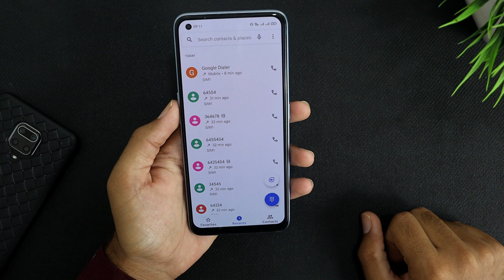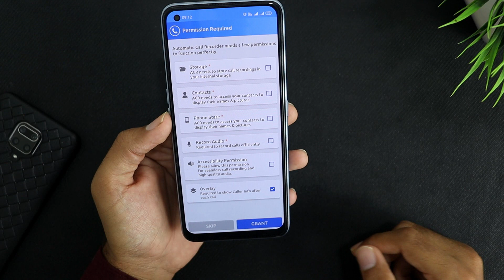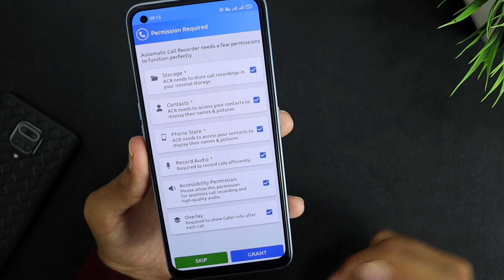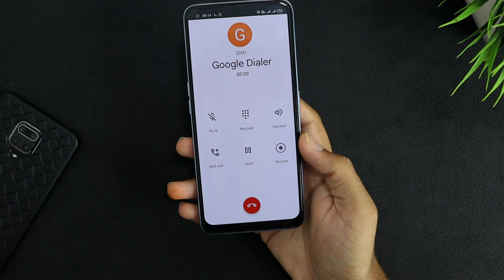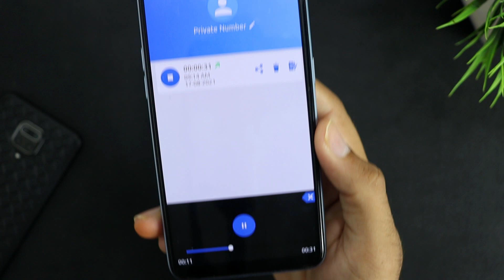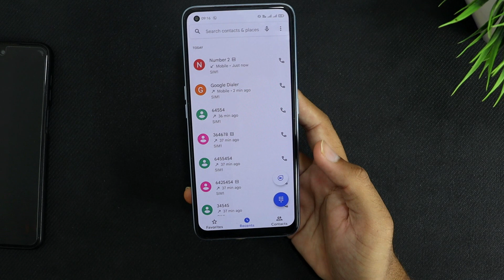Google Dialer Call Recording Without Announcement On Any Android (100% Working)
Google Dialer Call Recording Without Announcement On Any Android (100% Working) - With all-new phones compies installing google dialer and messaging app by default and this dialer not allowed auto call recording so with this trick you can enable this. Also, this trick works with almost all android phones like xiaomi, redmi, poco, relame , oneplus, and others.

Download this application.
Open it and give all permissions.
All done, No need to set anything just enjoy!

(Please give me credits if you sharing this trick on youtube video or website)